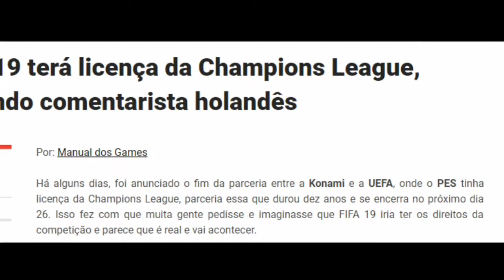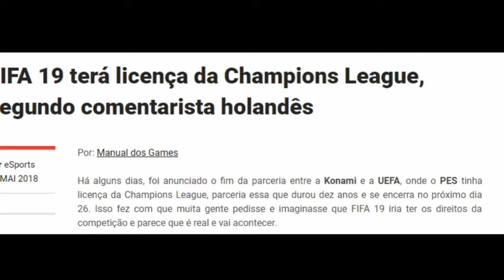FIFA 19 TERÁ A CHAMPIONS LEAGUE!! É OFICIAL!! | NÃO É CLICKBAIT 😲🔥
Se você não compartilhar, mais ninguém vai fazer!
Peço - te apenas isso!
Mostra pra 3 amigos, por favor, por favor mesmo! É sério, só tu podes me ajudar!
Quero chegar a 5K e sei que podes ajudar!
Só te peço isso!
Nunca te pedi nada! 😒👍

Se és novo comenta :
Já és das antigas? COMENTA

DEIXA LIKEEE 👍

BORA SEGUIR O CANAL!!

QUER VER VLOGS,RIR E MUITO MAIS??

LIKEEE 👍💥